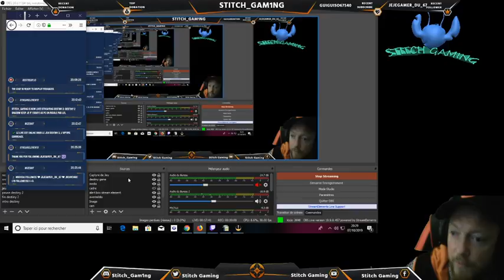Destiny 2 shadow keep je repar sur PS4